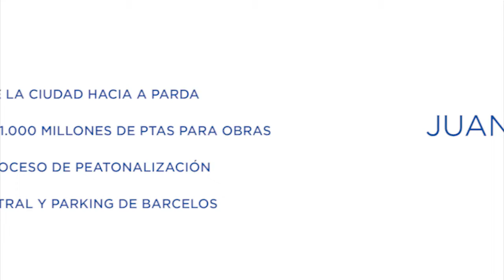Pontevedra la construimos entre todos!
Rivas Fontán, Pancho Cobián, Juan Luis Pedrosa... grandes alcaldes que dejaron huella en nuestra ciudad. Pontevedra la construimos entre todos!